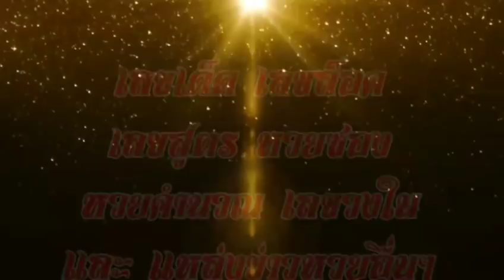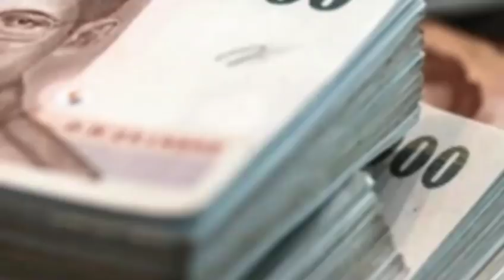เลข อ.ทินกร รวยคู่บน 1 ก.พ. 61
เลข อ.ทินกร รวยคู่ บน